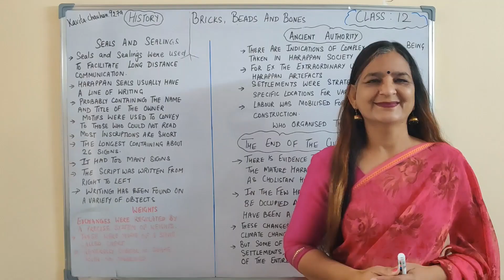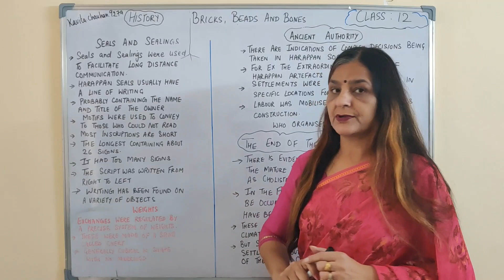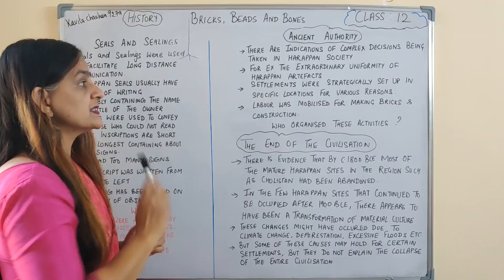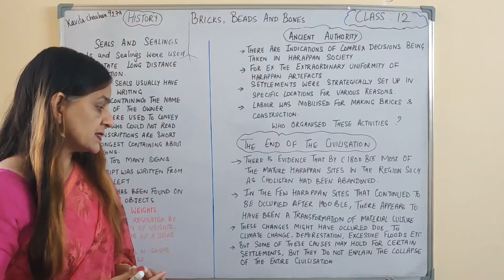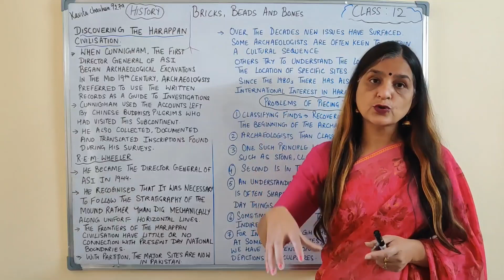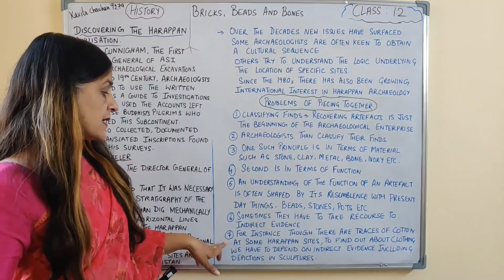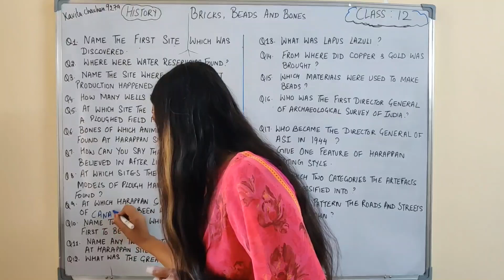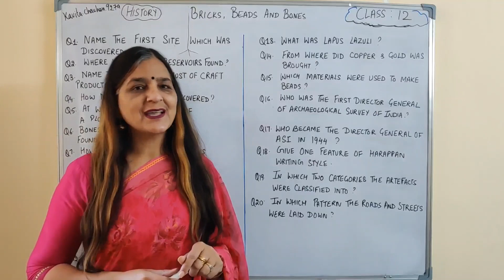BRICKS BEADS AND BONES CLASS 12 HISTORY CHPTER ONE.20 MOST IMPORTANT ONE MARK QUESTIONS WITH ANSWERS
BRICKS BEADS AND BONES CLASS 12 HISTORY CHAPTER ONE.2O MOST IMPORTANT ONE MARK QUESTIONS WITH ANSWERS.

Answers
1) Harappa
2) Dholavira
3) Chanhudaro
& 700wells
5) Kalibangan
6) Cattle, sheep, pig etc
7) Some graves contain pottery and ornaments
8) Cholistan and Banawali
9) Shortugai in Afghanistan
10) Harappa nad MOhenjodaro
11) The GReat Bath and Lower Town
12) A large rectangular water tank
13) A Blue stone with very high value
14) Copper from Khetri in Rajasthan and Gold from South India
15) Carnelin, copper, shells
16) Cunnigham
17) R.E.M.Wheeler
18) Script is written fro right to left
19) Utility and luxuries
20) Grid pattern

Link for Making of Nationalist Movement